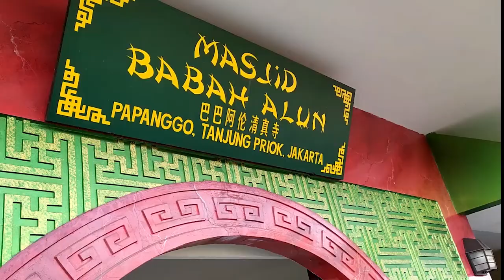Mas Doyok: Main ke Mesjid Klenteng Yok